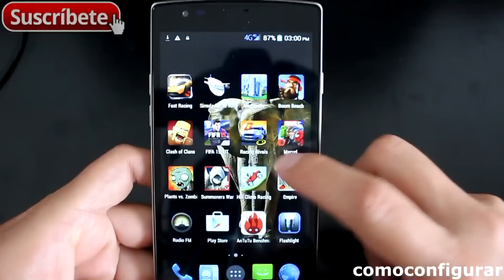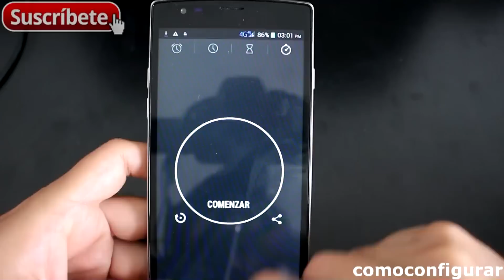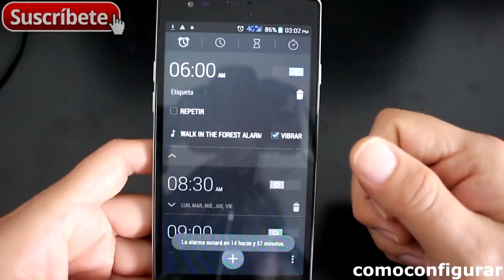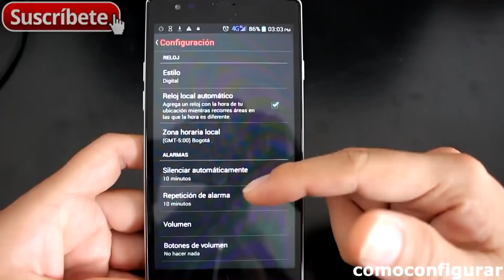Tutorial Basico Android KitKat Parte 19 poner y configurar alarma android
Cómo configurar las alarmas de los dispositivos Android Tutorial Celulares Android Español Cómo usar un teléfono celular Android Guia de uso facil Android 4.4 Todo sobre Android 4.4 para tu móvil o celular